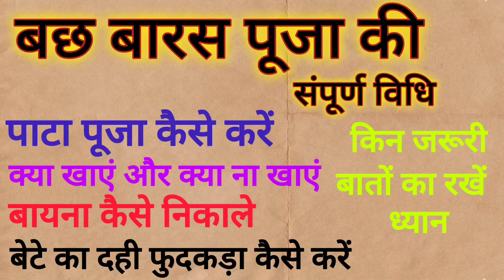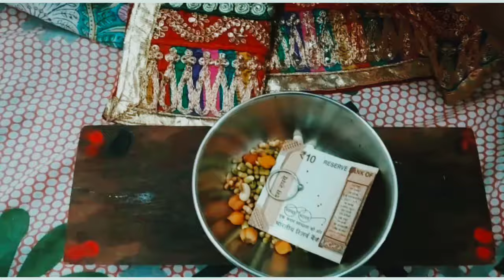bach baras Puja vidhi / bach baras ki Puja kaise karen / शुरू से लेकर आखिर तक पूरी बछबारस‌ पूजा विधि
bach baras ki Puja vidhi / bach baras Puja samagri शुरू से लेकर आखिर तक पूरी विधि Bach baras ka pata / bachhbaras Puja vidhi बछबारस की पूजा कैसे करें ॥ बछबारस की शुरू से लेकर आखिर तक पूरी पूजा विधि

बछ बारस भादवा की कृष्ण पक्ष की बारस को मनाया जाता है इस दिन बछड़े की मां गाय और बछड़े की पूजा की जाती है 1 दिन पहले मूंग मोठ चौवले चने बाजरा भिगोकर शाम को पानी से निकालकर सूती कपड़े में बांधे और इसी भिजोने से सुबह अंकुरित चीजों से पूजा करें इस दिन गाय का घी दूध काम में नहीं लिया जाता वह गेहूं जो नहीं खाया जाता बेसन, बाजरा, मक्का, ही खाते है और महिलाएं किसी भी चीज को काटती नहीं है और कटी हुई चीज भी उपयोग में नहीं लेती है। संतान की समृद्धि, खुशी तथा लंबी उम्र की कामना से यह व्रत और पूजा करके कथा सुनी जाती है।

Bach baras 2023 kab hai बछ बारस कब है Bach baras kab hai बछबारस व्रत पूजा विधि bachhbaras Puja vidhi

when is Bach baras
bachh Baras, importance of bachh Baras
bachh Baras 2023, Katha bachh Baras Katha, bach baras ki Katha, bachh baras ki Katha in Hindi, baras ki Puja vidhi, govatsa dwadashi, significance of bachh varas vats dwadashi 2023 बछ Baras ka mahatva वत्स द्वादशी क्यों मनाते हैं वत्स द्वादशी 2023 बच बारस बीच वर्ष 2023 बछ बारस क्यों मनाते हैं